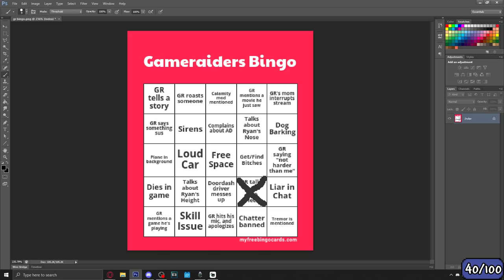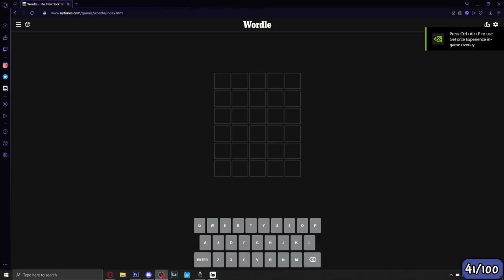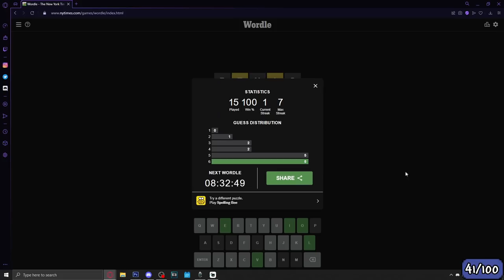Terraria but there's 50x MORE TRAPS in the world...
Can we make it to the depths of the Underworld when there's 50x the amount of traps in the game?!